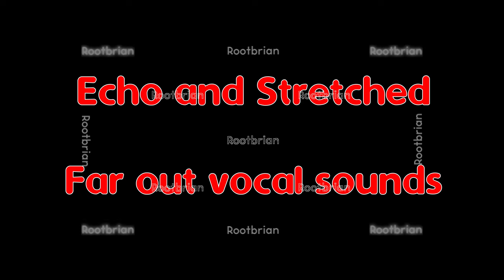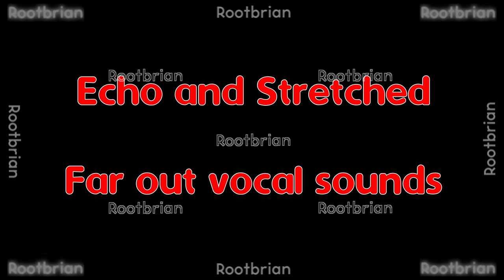Echo and Stretched - Far out vocal sounds (soundtrack)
Best if listened to using quality stereo headphones.